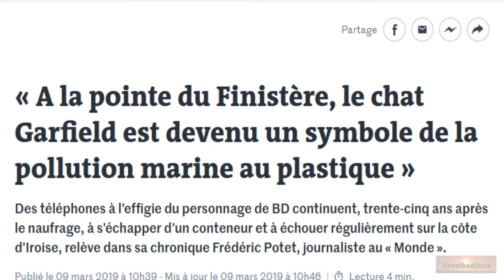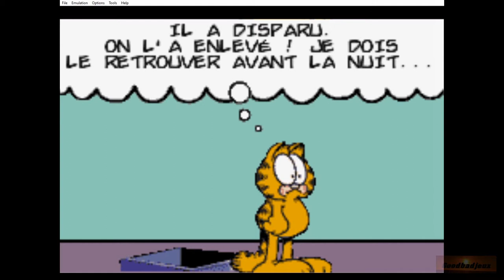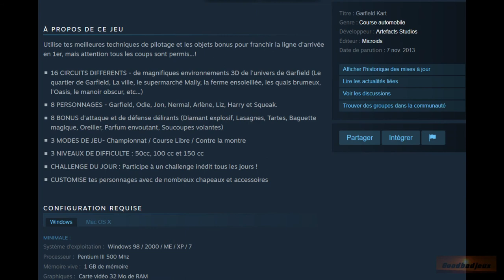GoodBadjeux #14 Garfield ! Garfield kart Furious Racing une arnaque!?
Après plusieurs test écrit mais non finalisée , plusieurs vidéos tournées mais non fini au fil des années et un abandon de la chaîne ! Plusieurs années plus tard un jeu m'as donné envie de revenir ! Au passage je remercie toutes les personnes qui m'ont laissé des jolie messages tout au long de ces années et que j'ai découvert il y a un mois en me connectant après tant d'années ! donc une vidéo très calme et je tiens à garder le côté très amateur que j'avais à l'époque, et j'espère pouvoir partir dans des délires comme j'avais avant si je suis venu un vieux con toujours fan de la Playstation 2 !